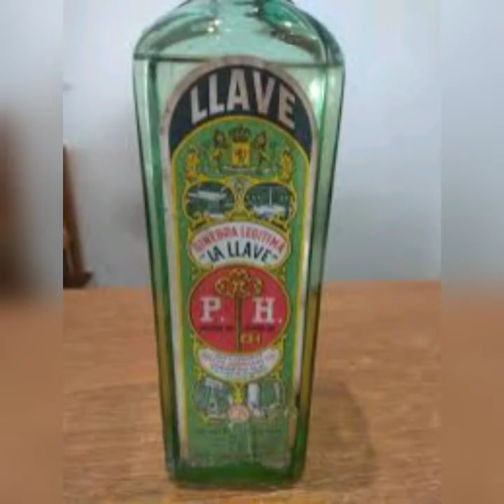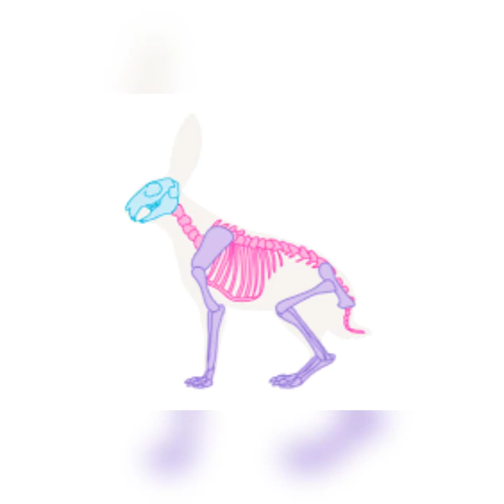Ayer Baje al poblao Jose Larralde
Jose Larralde Ayer baje al poblao